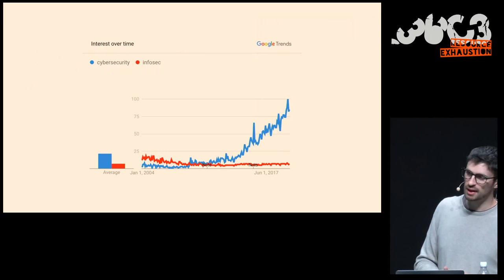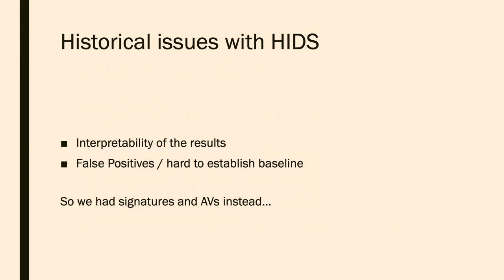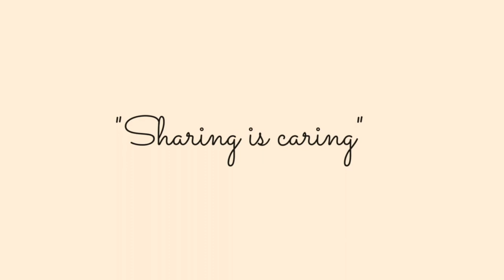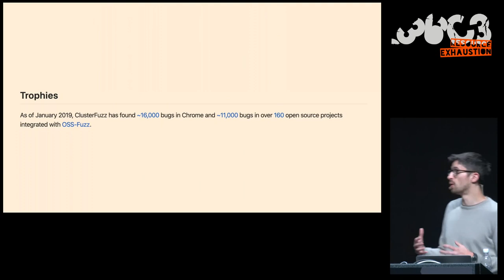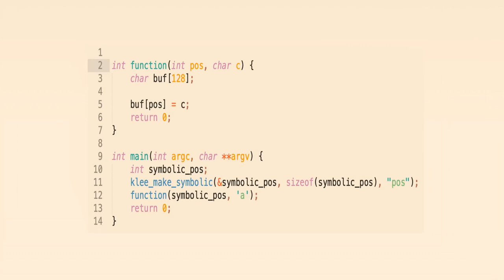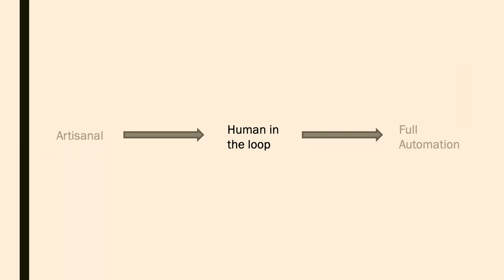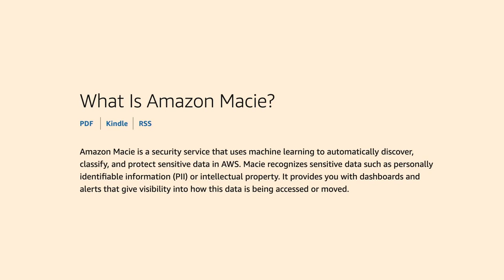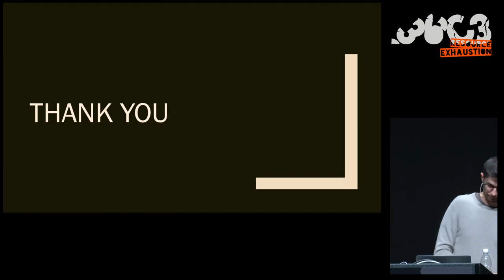36C3 - The Case for Scale in Cyber Security - deutsche Übersetzung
Security Track Keynote

The impact of scale in our field has been enormous and it has transformed the tools, the jobs and the face of the Infosec community. In this talk we discuss some of the ways in which defense has benefitted from scale, how the industry might be transitioning to a new phase of its growth and how the community will have to evolve to stay relevant.

Vincenzo Iozzo